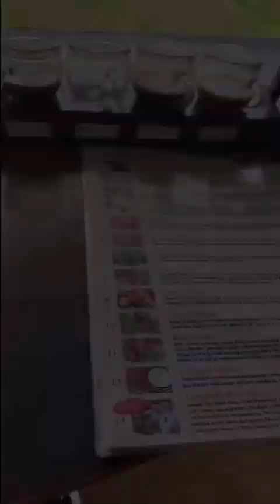Jonah’s 2020 Solo Trip to Indonesia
Senior Year of High School Jonah planned and traveled solo to Indonesia- these are some highlights of that trip.